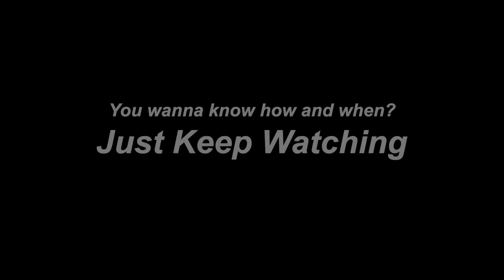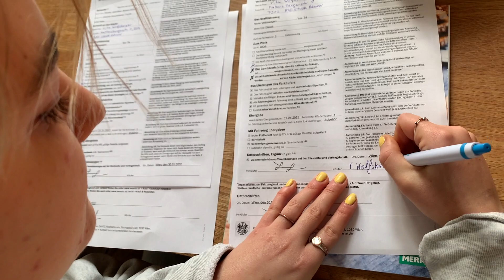WE BOUGHT A VAN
Hey guys Jana and I decided to buy a Van and travel around Europe for half a year. This journey means a lot to us so if you guys like our videos give us a thumbs up or share the link.